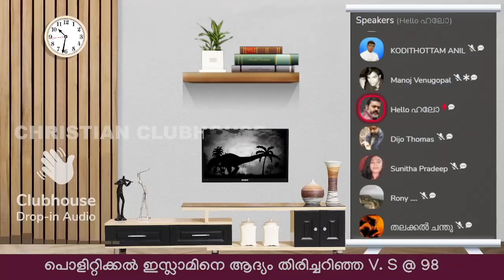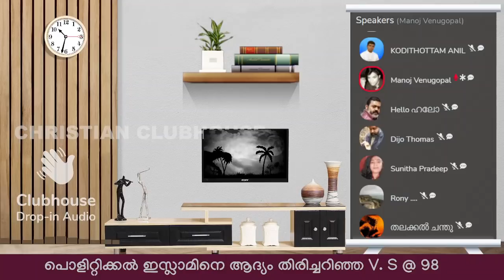ബിജെപി അധികാരത്തിൽ കേറിയാൽ പണി കിട്ടുമോ ? | TG Mohandas | Clubhouse Discussion